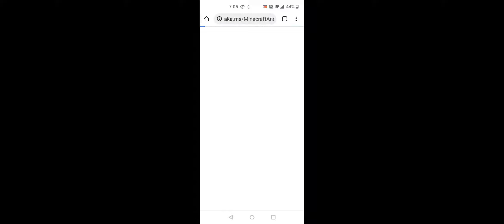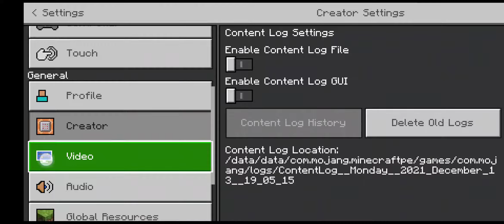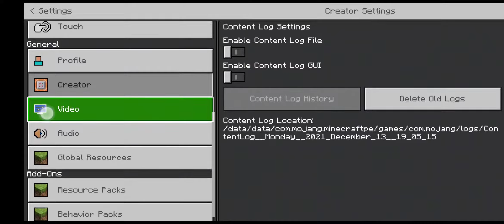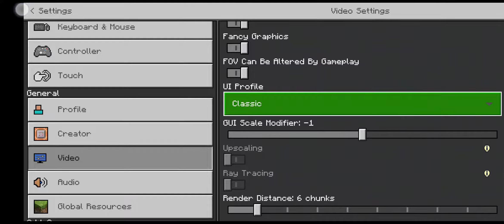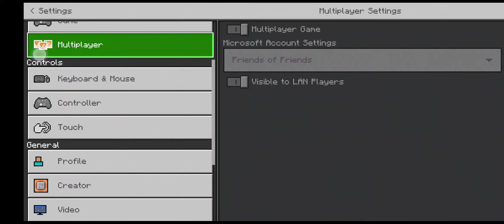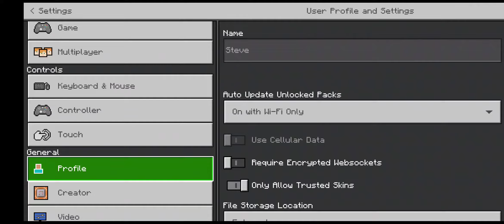Tank you for 35 sud